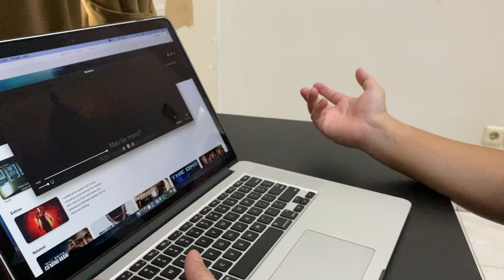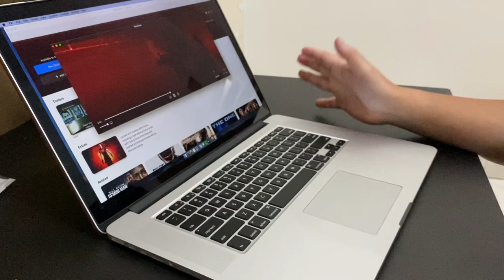DIY | Ganti Speaker Macbook Pro Retina | Mid 2015 (A1398) | Tutorial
Mengganti part Macbook tidak selalu menjadi yang menakutkan ketika kita sudah tahu cara membongkarnya. Didalam macbook Pro ada beberapa bagian yang bisa kita ganti sendiri tanpa harus melalui service center atau tempat - tempat service yang ada di Indonesia.

Jika part yang ingin diganti tidak memerlukan solder dan sejenisnya maka tidak ada salahnya jika kita ganti part teresebut sendiri, mengingat hanya buka baut dan tutup baut. Namun kehati-hatian dan pengetahuan diperlukan untuk menghindari kerusakan Macbook.